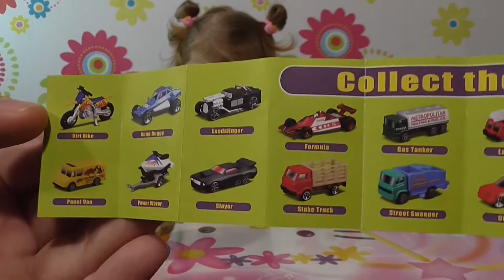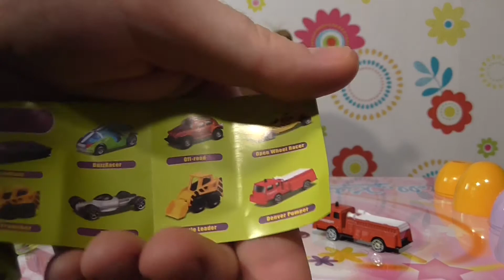Яйца с сюрпризом машинки MAISTO Fresh Metal распаковка игрушки Surprise eggs toys unboxing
Кристина открывает яйца с сюрпризом Маисто с игрушечными машинками.
Kristina Unboxing surprise eggs Maisto with toy cars.